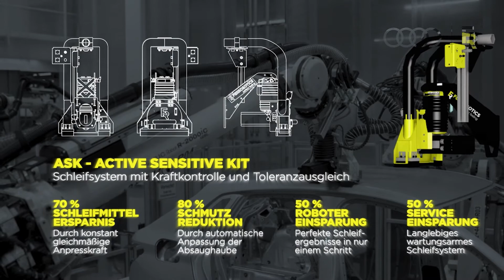Audi und FerRobotics Dachnullfuge Schleifen und Finishen - Body in White Industriestandard 2021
Dachnullfuge Schleifen und Finishen in einem Schritt.
Unser Kunde AUDI AG gestaltet Premiummobilität. Und das Zusammenspiel von nachhaltigen Lösungen lässt dabei effiziente neue Anwendungen entstehen. Daher ist Audi auch der makellose Schliff der Dachnullfuge und eine optimale Prozesssicherheit in der Fertigungslinie wichtig.

Das Interview mit Hrn. Komondi (interner Referent bei AUDI AG) liefert erstaunliche Einblicke darüber, wie gemeinsam ein neuer Industriestandard für diesen speziellen Bereich im Karosseriebau (Body in White, BIW) definiert wurde.

DANKE FÜRS TEILEN UND WEITERSAGEN !